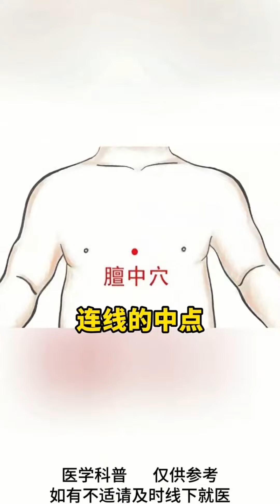你的气血就是从这6个地方偷偷漏掉的！